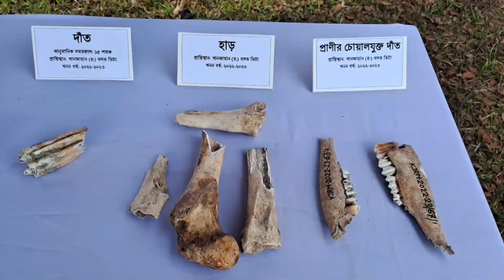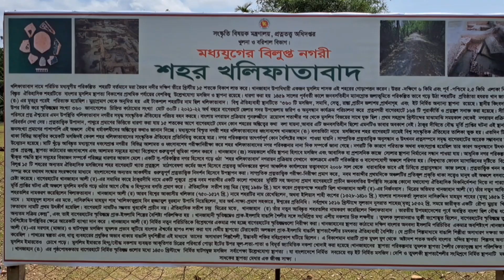খানজাহান (রহ.)–এর বসতভিটায় খননে মিললো || Found lifestyle patterns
মুসলিম শাসক ও ধর্মপ্রচারকেরা ইসলামকে প্রতিষ্ঠিত করতে এবং তাঁদের শাসনকালের গৌরবকে তুলে ধরতে নানা ধরনের স্থাপত্য নির্মাণ করেছিলেন বলে ধারণা করা হয়। মধ্যযুগের এমন অসংখ্য নান্দনিক স্থাপত্য নিদর্শনের সন্ধান মেলে দেশের দক্ষিণ-পশ্চিমের উপকূলীয় জেলা বাগেরহাটে। এর মধ্যে অন্যতম ঐতিহাসিক ষাটগম্বুজ মসজিদ।

এবার ষাটগম্বুজ মসজিদের কাছে একটি ঢিবি খনন করেছে প্রত্নতত্ত্ব অধিদপ্তর। যেখানে সন্ধান মিলেছে দুটি নির্মাণযুগ (সুলতানি ও মোগল) ও একটি পুনর্নির্মাণ পর্ব, সেই সময়কার বিভিন্ন স্থাপনার কাঠামোর ভিত্তি, মেঝে, নানা ধরনের টেরাকোটা, তৈজসপত্র, প্রাণির হাড়।